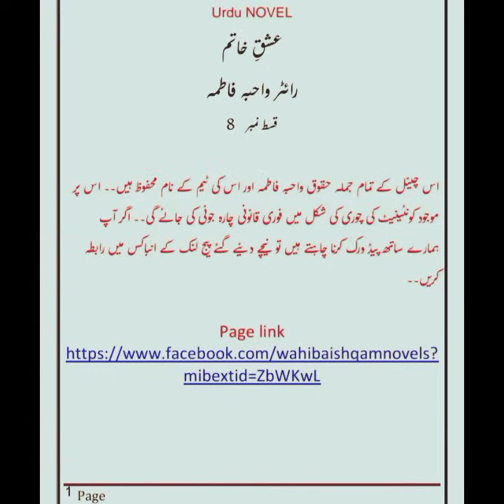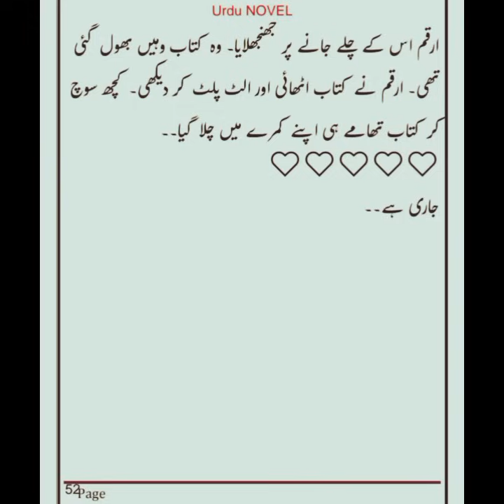Ishq e Khatim/ Episode 8/ by @wahibaishqmnovels master piece of writer's collection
is episode me Mirza Basier Ehmad NY kia heroin Ayat Fatima ko kidnap. isy dilaya apni muhabbat ka yaqeen.. mgr ab Kya Ayat Fatima Mirza Basier Ehmad pr kr pay gi yaqeen?
Umeed lyna chahti hy Arzanish Khan sy divorce.. mgr Kya us ki ye khwahish Hogi pori. ? Arzanish Khan NY Dia phr sy Umeed ko aik nya dhoka. or bn gya us ki nafrat ki aik or wja.
Arqam chuhdry k lie hy Noor e Madina aik mistory.. jis k bary me janny k lie hy wo betab. Kya wo jaan pay ga k Noor e Madina hy usi ki childhood nikkah me ai wife
janny k lie bny rahain novel k Sath...

Musician: Xuxiao